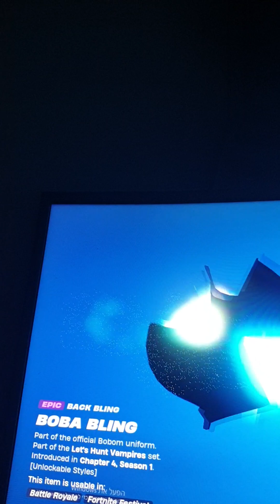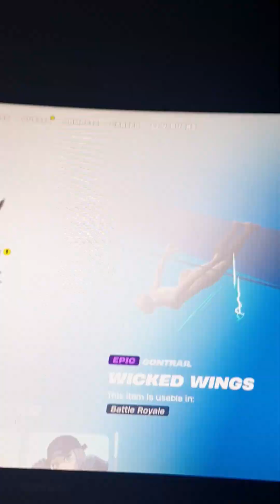27 בינואר 2024